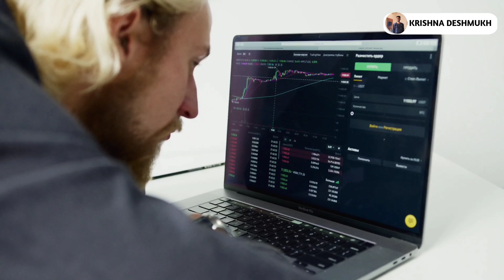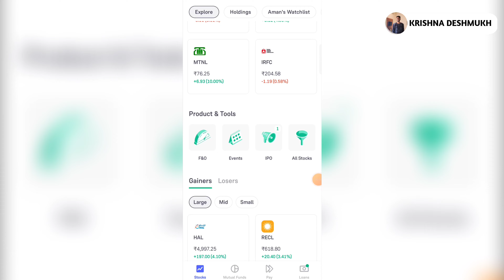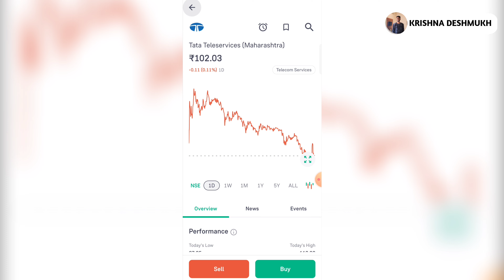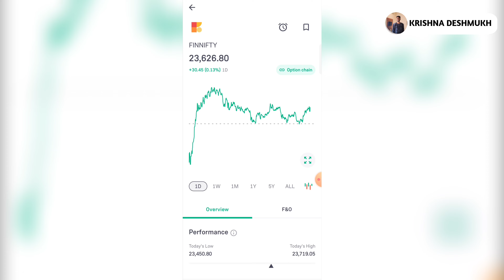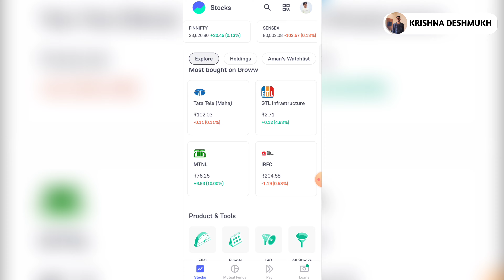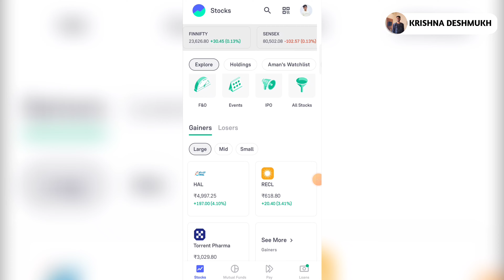Intraday Trading With 500 Capital | intraday trading for beginners 500 se option trading kaise kare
Your Queries 💡

intraday trading
500 se option trading kaise kare
500 rs se option trading kaise kare
intraday trading kaise kare in hindi
trading
intraday trading live
option trading
beginners option trading kaise kare
live trading for beginners
500 rs option trading